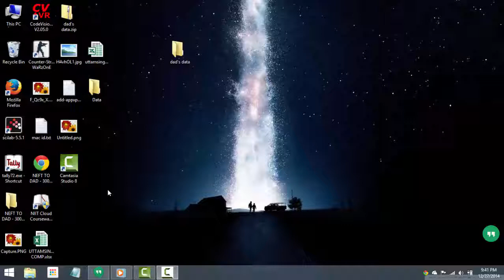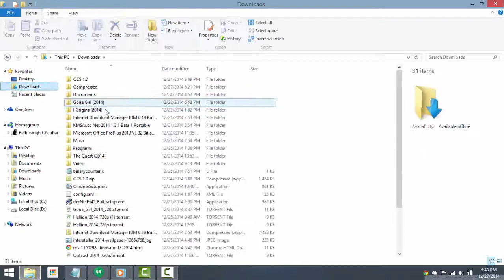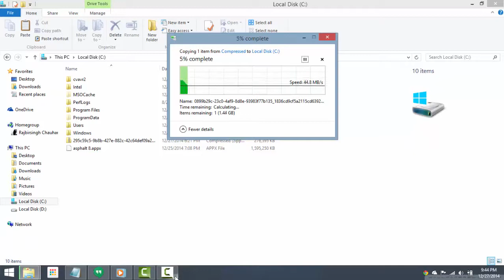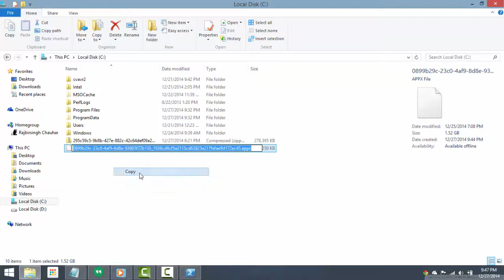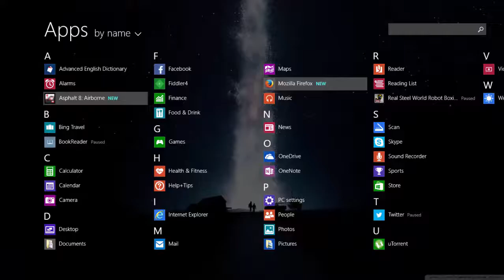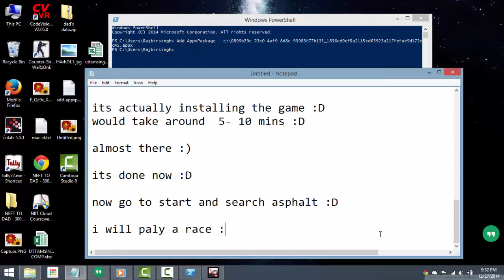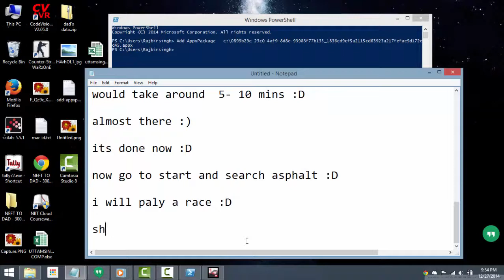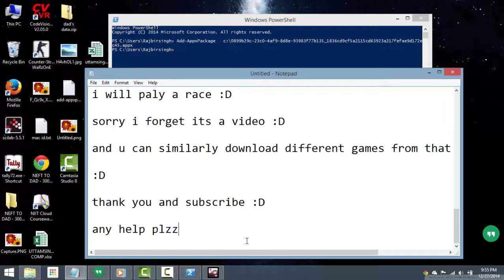How to download windows store apps and use appx file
this video shows how to use windows store apps file (.appx)
and how to use them

paste this windows powershell :-

Add-AppxPackage c:\filename.appx

for more windows 8 games go to